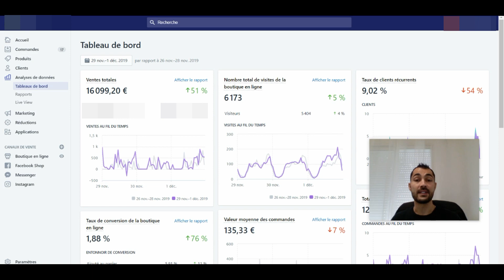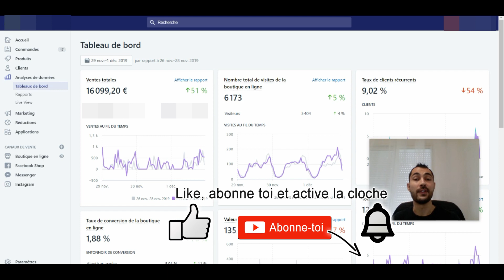L'importance des soldes en dropshipping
Découvrez l'importance des soldes en dropshipping. Vous allez voir à quel point il est primordial de mettre en place des soldes sur votre boutique Shopify que ce soit pour du dropshipping ou de l'ecommerce.

▬▬▬▬▬ ➡️ LIENS UTILES  ⬅️ ▬▬▬▬▬